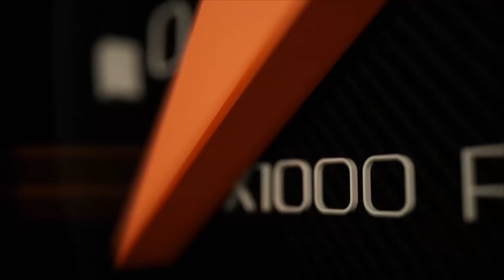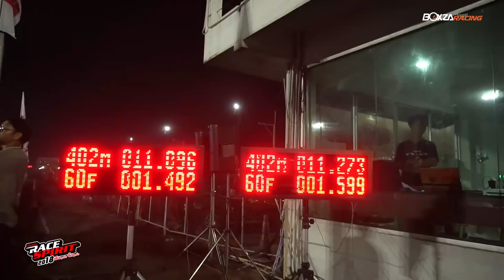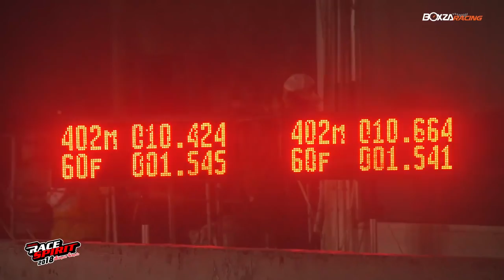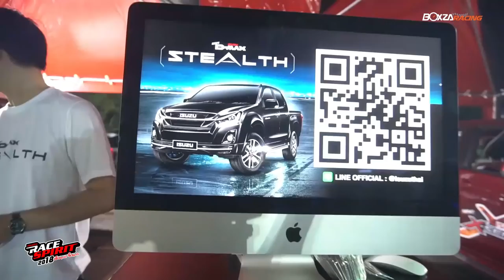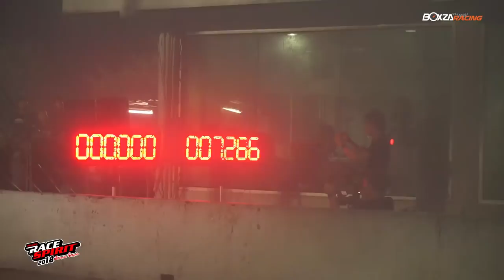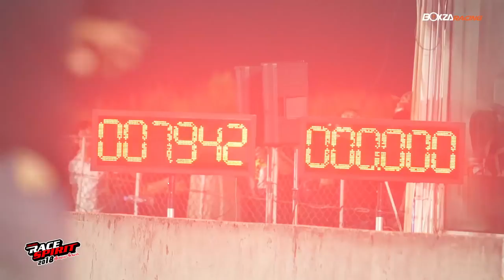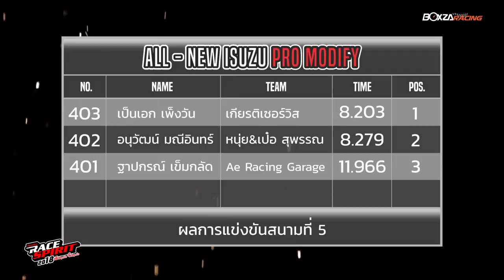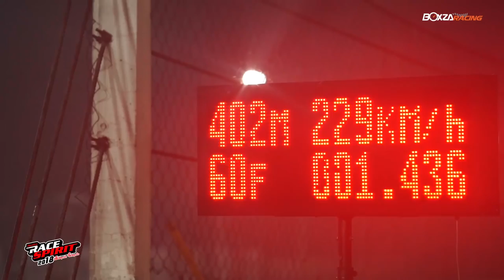Isuzu Race Spirit 2018 กับภาพบรรยากาศไฮไลท์สุดมันส์ของศึกตัดสินแชมป์ประจำปีสนามสุดท้าย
ปิดฉากอย่างยิ่งใหญ่กับการแข่งขัน Drag สุดเร้าใจของสายดีเซล "Isuzu Race Spirit 2018" สนามสุดท้ายของปี โดยแข่งขันไปเมื่อวันที่ 10 พฤศจิกายนที่ผ่านมา ณ สนาม Bangkok Drag Avenue คลอง 5 โดยภายในงานวันนั้นนอกจากจะมีรุ่นการแข่งขันสุดมันส์ถึง 6 ให้ได้ลุ้นกันไม่ว่าจะเป็น Isuzu D-Max Pro 1.9 Ddi Blue Power, All New Isuzu Turbo 46 mm., All New Isuzu F55 Pro, All New Isuzu Pro Modify, All New Isuzu Open Unlimited และ Dragster Diesel แล้ว ยังมีกิจกรรมสนุกๆ อีกมากมาย ส่วนภาพบรรยากาศความเร้าใจของงาน Isuzu Race Spirit 2018 The Final จะเป็นอย่างไร เราไปดูกันเลยครับ
สามารถติดตามรายละเอียดเพิ่มเติมได้ที่